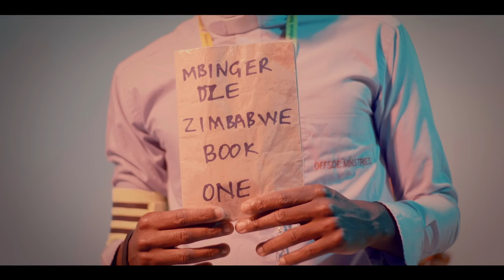Tricky J - Special Meat (Official Music Video) ft. Tehn Diamond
Tricky J and Tehn Diamond team up to remake the Zimbabwean classic song "Special Meat" originally performed by Callisto Nyamhute.